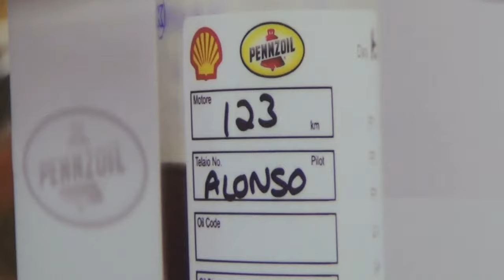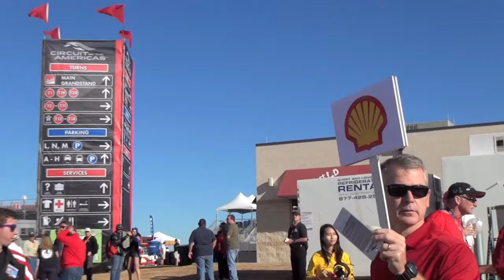Shell Scuderia Ferrari weekend at the 2014 Formula 1 US GP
Shell Scuderia Ferrari weekend at the 2014 Formula 1 US Grand Prix